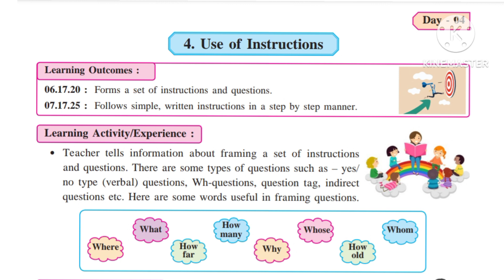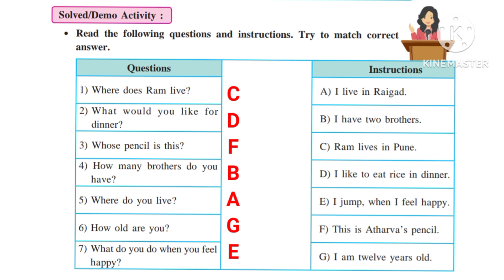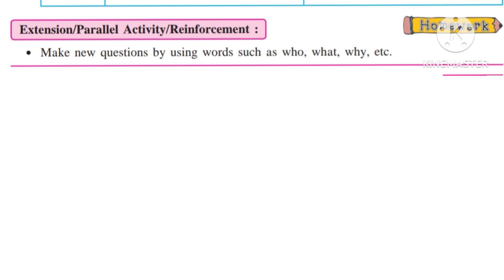setu abhyas 7th class english day 4 /7th std bridge course 7th english activity 4